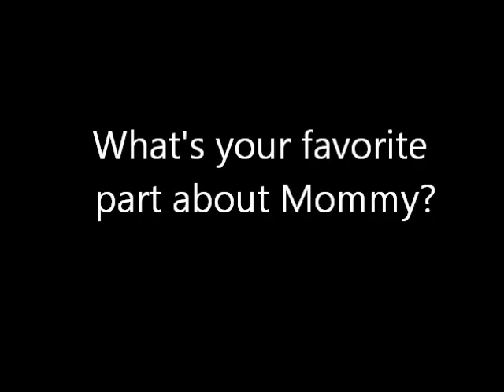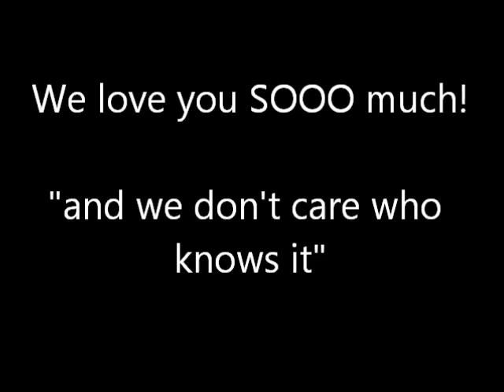Happy Valentines Day Mommy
Check out our latest Halloween Costume video here, let us know which one is your favorite and what you'll be dressing up as this year  "BEST HALLOWEEN COSTUMES 2018 - Howie Roll"
Video for Kim